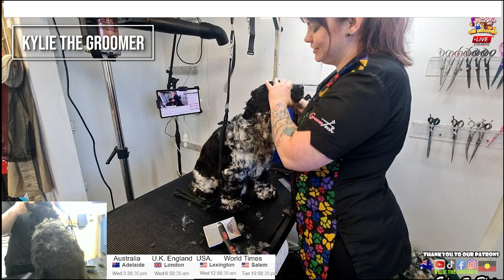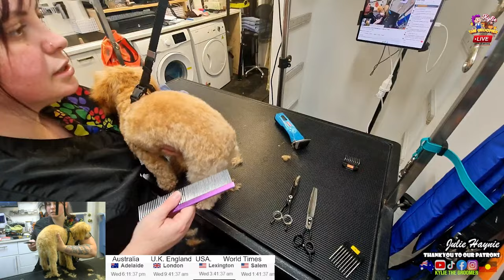pUmBa tHe pUpPy FiRsT TiMe gRoOm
Pumba's first groom. This I Pumba he is Jude's Son (Jud is Kylie's toy poodle) This is his first time being groomed. Although his mum did shave his face at home to stop him from getting grotty.

If you would like to hear Kylie say "Turdburger" or sing within the first 1.5 minute then you should watch this snippet from our live stream.  If you want to watch it is full check in the comments below for the link to the video.

We are have a few "pay it Forward" projects on the go that cannot be done without your generosity. You will be publicly thanked on our weekly live stream. Here is a link to our Amazon wish list If you would like to support us in any way, we absolutely appreciate it more than words could ever express! Please don't feel obligated to make any purchases and definitely don't put yourself in any financial strife for us! or you could do a "super thanks" the little heart under the video.

If you just want to send something in the mail a postcard or a hand written letter to say "Hi" Our mailing address is: P.O.Box 58 Berri, South Australia, 5343

We also have lots of fun stuff in our community Tab.

Make sure you write your name so we know who sent us Mail and we will open your mail on our Live stream.